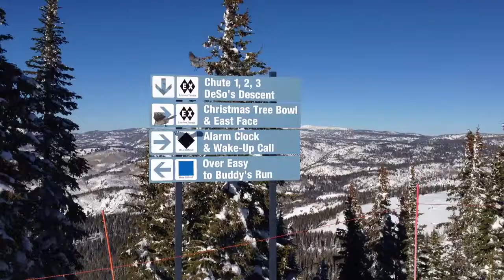Steamboat Birds 2